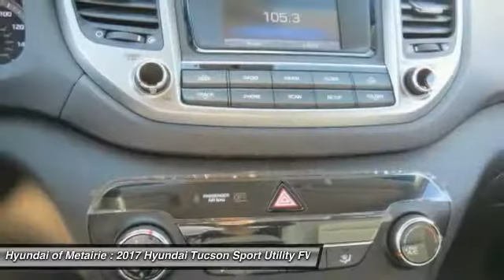2017 Hyundai Tucson Metairie LA H545207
2017 Hyundai Tucson SE

CD Player, Bluetooth, OPTION GROUP 01, Alloy Wheels, Back-Up Camera, iPod/MP3 Input, Satellite Radio. SE trim, COLISEUM GREY exterior and BLACK interior. FUEL EFFICIENT 30 MPG Hwy/23 MPG City! CLICK NOW!KEY FEATURES INCLUDEBack-Up Camera, Satellite Radio, iPod/MP3 Input, Bluetooth, CD Player, Aluminum Wheels Rear Spoiler, MP3 Player, Keyless Entry, Privacy Glass, Child Safety Locks.OPTION PACKAGESOPTION GROUP 01. Hyundai SE with COLISEUM GREY exterior and BLACK interior features a 4 Cylinder Engine with 164 HP at 6200 RPM*.VISIT US TODAYHyundai of Metairie is your new and used Hyundai dealer proudly serving the Greater New Orleans area! Hyundai of Metairie is a leading car dealer in New Orleans, with an impressive inventory of new Hyundai cars, as well as a large inventory of used cars in Metairie. From buying a new or used car, to our amazing customer service, our Hyundai dealership offers the best car buying experience in Louisiana!Horsepower calculations based on trim engine configuration. Fuel economy calculations based on original manufacturer data for trim engine configuration. Please confirm the accuracy of the included equipment by calling us prior to purchase.